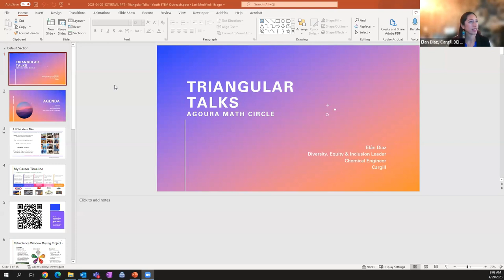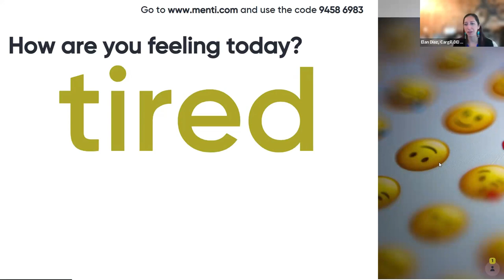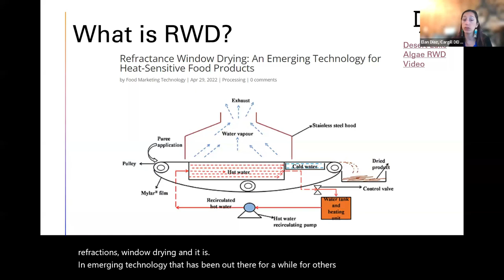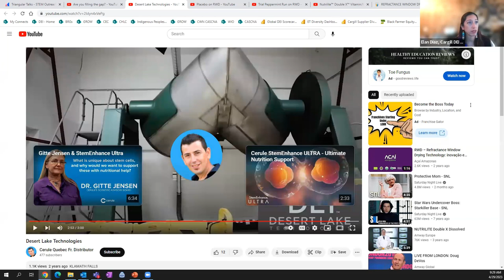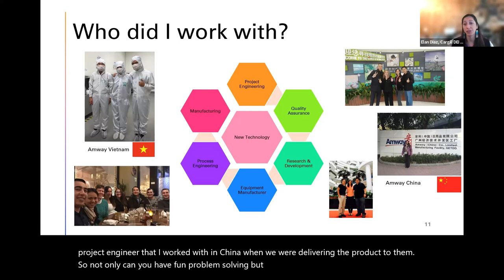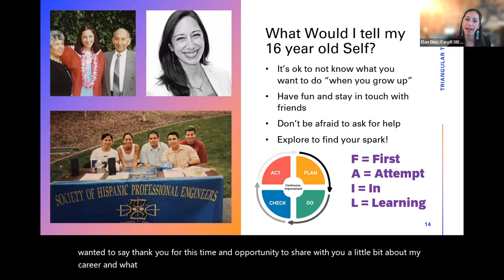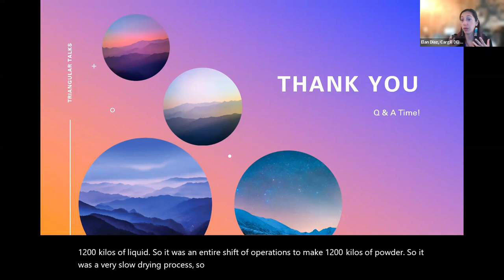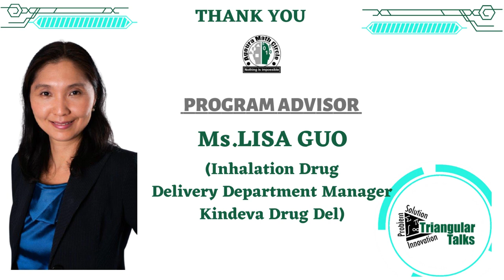Triangular Talks - Presented BY P.Elan Diaz